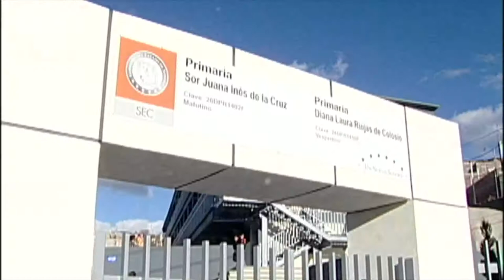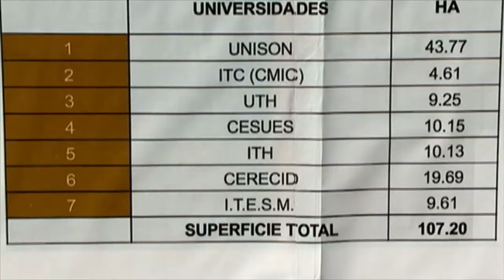Resumen informativo del Gobernador Guillermo Padrés Elías. 12-02-2012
Resumen de actividades del Gobernador de Sonora, Guillermo Padrés Elías, semana del 12 al 17 de Febrero del 2012.

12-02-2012 El Gobernador Guillermo Padrés inauguró la liga de Béisbol del Río Sonora.

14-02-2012 El Gobernador Guillermo Padrés, en el marco de la Transformación Educativa, entregó remodelación y mobiliario de las escuelas primarias Laura Riojas de Colosio y Sor Juana Inés de la Cruz, donde se invirtieron 9.2 millones de pesos en diferentes obras.

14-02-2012 El Gobernador Guillermo Padrés supervisó los trabajos de la planta de tratamiento de aguas residuales “Los Alisos”, que registra un 99% de avance. así mismo, inauguró la pavimentación de de la calle 9 de la col. solidaridad.

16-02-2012 El Gobernador Guillermo Padrés colocó la primera piedra del Centro Regional de Formación Docente e Investigación Educativa del Estado de Sonora.

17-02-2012 El Gobernador Guillermo Padrés inauguró la cumbre Alianza Álamos XIX

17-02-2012 El Gobernador Guillermo Padrés entregó el plantel Centro Educativo Talamante, uno más de la 1ª etapa de la Transformación Educativa.

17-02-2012 El Gobernador Guillermo Padrés entregó obras de modernización por un total de 433 millones de pesos en el Distrito de Riego del Valle del Mayo, como parte de las obras complementarias del Sonora SI